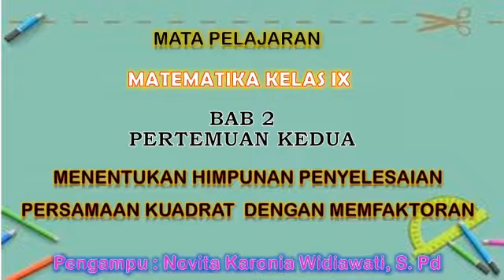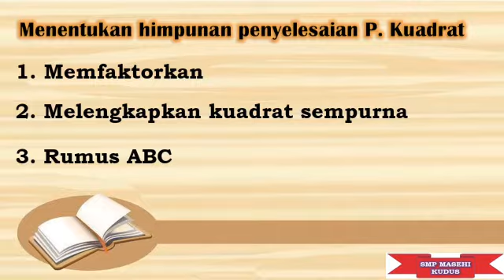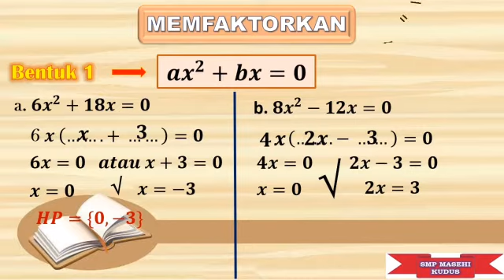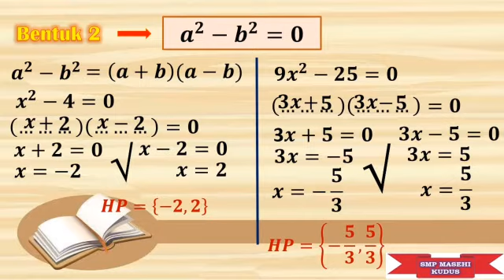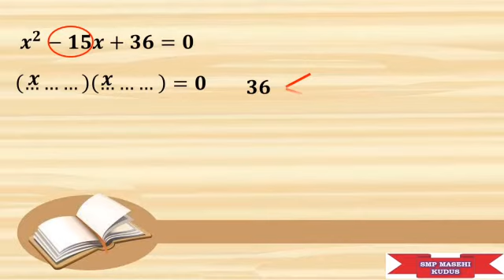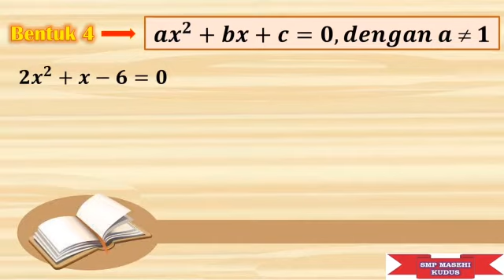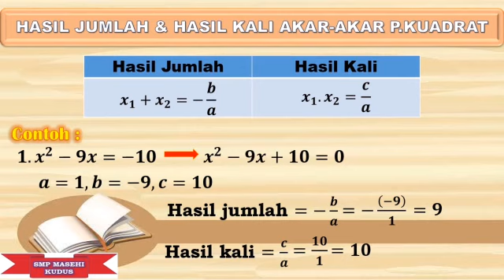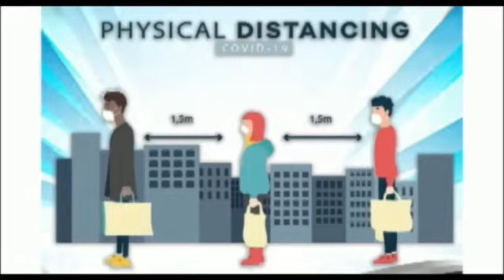Pembelajaran 28 Agustus 2020 - Mapel: mtk - kelas: IX